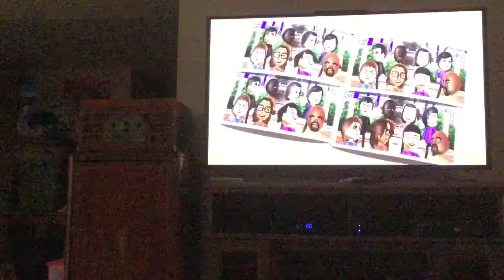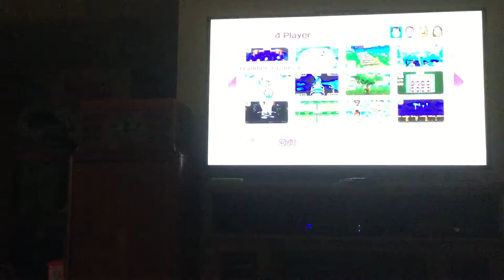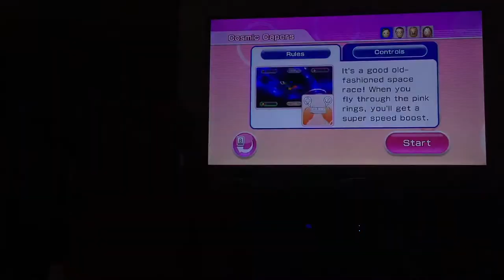Wii party minigames Player Vs Daisuke Vs Marco Vs Kathrin